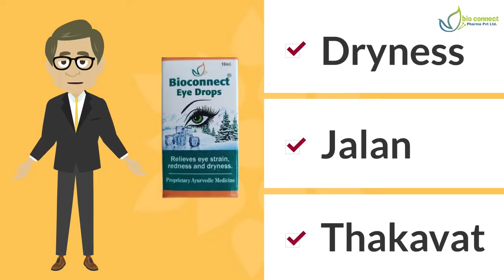Bioconnect Herbal Eye Drop